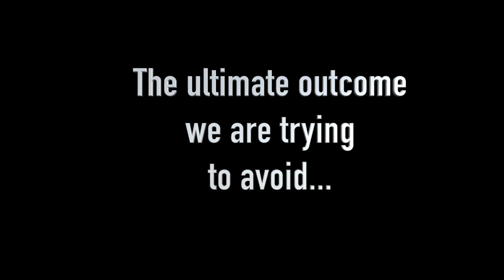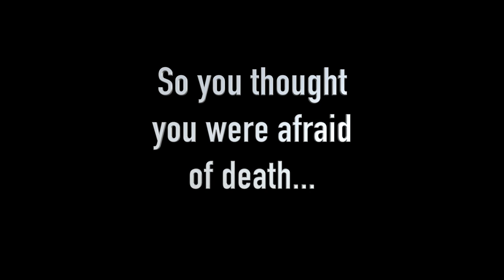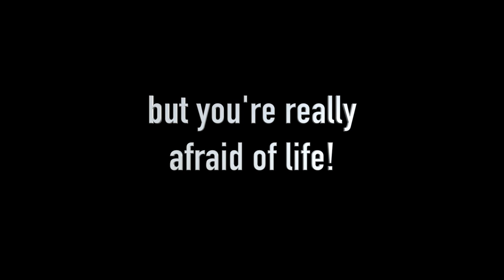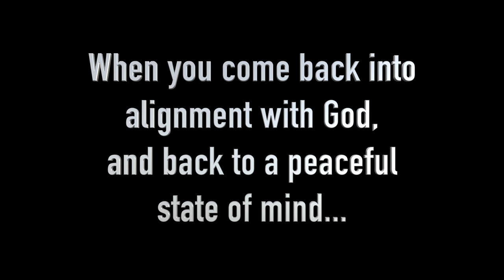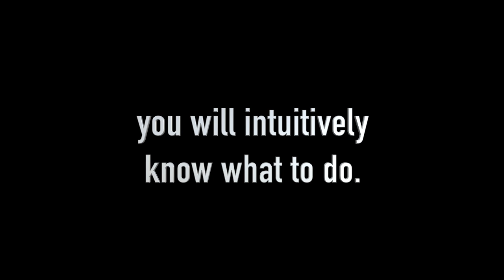Fear Of Making Mistakes - How To Overcome Your Fear Of Making Mistakes - David Hoffmeister ACIM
Practice and live the mystical teachings of Jesus assisted by online courses, online retreats, and an online Tribe of Christ community: - Fear Of Making Mistakes - In this online Q&A session, David Hoffmeister, answers a "what should I do" question which really comes down to a fear of future consequences, or a fear of making a mistake. His answer is very deep...

“Instead of worrying so much about doing the right thing, I would come back to a place of calm, and connection, and prayer. Remind yourself it's more important to think in peace and let the doing flow from that... than it is to try and figure out the best behavioral choice."

This “Fear of Making Mistakes” video was recorded during the Face of Christ online retreat filmed at Quantico Studio, Chapala, Mexico on April 4, 2020. For upcoming online events with David Hoffmeister and the Living Miracles community, go

Overcome the fear of making mistakes at work | Turn fear into growth | No need to fear  Seeking help and understanding.

Fear of making mistakes or looking foolish.
This is the most significant emotional block because it affects most of us and is difficult to overcome. If you're afraid of making mistakes, I hope you enjoyed this video.
You may encounter several types of anxiety: Social anxiety disorder: This disorder is characterized by an intense fear of making mistakes or looking foolish in public.
How to overcome the fear of making a mistake at work.

Overcoming fear of making mistakes while learning a new skill or seeing a specialist.

Overcoming the fear of making mistakes.

This Episode-Mindfully Coping With The Fear Of Making Mistakes At Work And In Life.

""fear of making mistakes is the biggest mistake"".

Alan watts said that letting go of the fear of making mistakes is easy. David tells you how.

The greatest remedy for overcoming fear of making mistakes is to just let Love lead the way.

Fear of making mistakes can cripple some people to an extent that they’d rather do nothing.